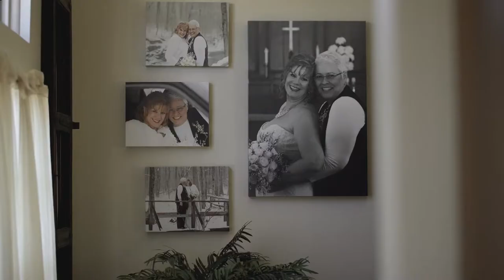LSN Coach's Show: Abby Weber & Jed Stugart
On this edition, host Neil Fischer sits down with Women's Golf Head Coach Abby Weber to discuss the 2019 outlook for her squad before checking in with Head Football Coach Jed Stugart for an update on his season.